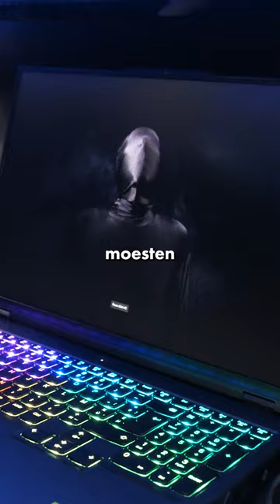De BESTE Limousine Ter Wereld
Een GAMING Limousine?! (* AD met Lenovo LEGION) 🚗

Nou... ja! en ik had de kans om erin te gamen! 🎮 Gratis drinken, super snelle laptops en een rijdende limousine.. wat wil je nog meer?! Ik moest het opnemen tegen @RonaldVledder  en @nessimiru  en de verliezers... die... hmmm...

🚀 Check nu de nieuwste laptops van Lenovo LEGION met onder andere een dikke Intel® Core™ i9 processor en fantastische videokaart. 🚀